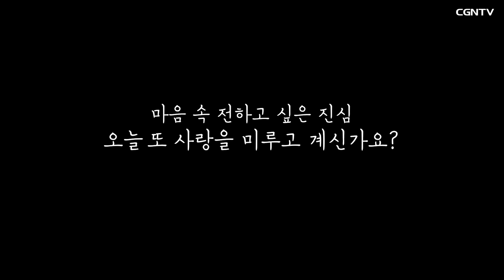[ENG SUB] 부모님을 위한 몰래카메라 대실패?! (나는 초보였구나...(feat.감동주의))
EP.01 표현은 사랑의 완성
엄마, 아빠에게 사랑한다 말한게 언제인가요?
무뚝뚝한 아들이 전하는 진심